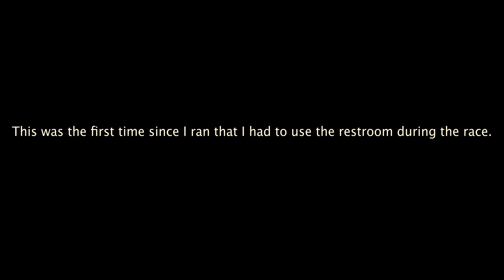"I beat a CANCER because of you." // London run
This was one of the most unforgettable experiences. I went to London for the race to test my form, but I had something priceless.
It was amazing, with over 22 thousand runners and a lot of my supporters among them.

I am very proud when people write to me to tell me that I helped them in difficult times and that I am the reason they didn't give up in different situations. But when a middle-aged lady comes up to you and tells you that you are the reason she beat cancer in the middle of a marathon, that is something unforgettable.
Thank you to everyone who supports me.
THE POWER OF MIND!

Wanna support me and be part of my journey?